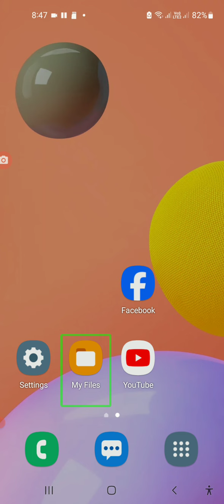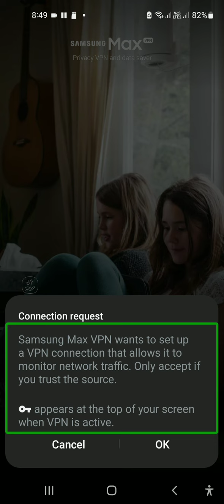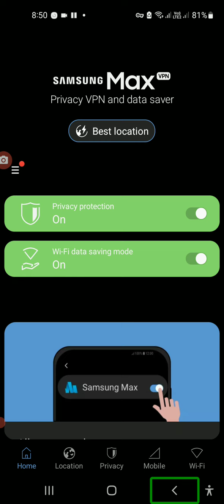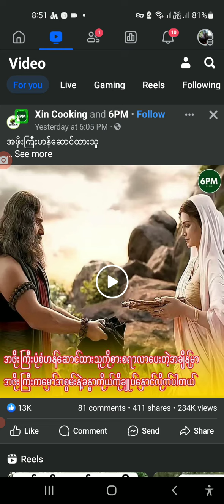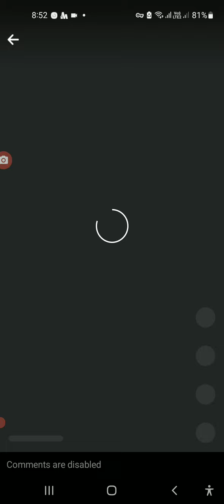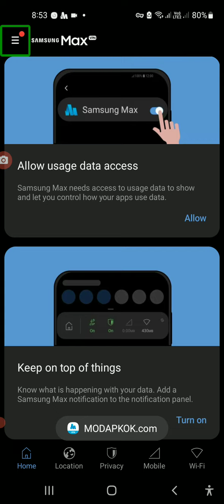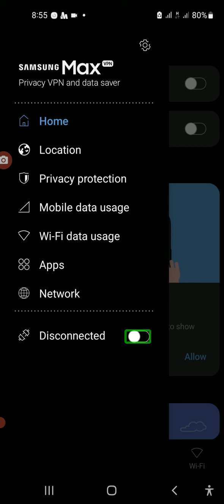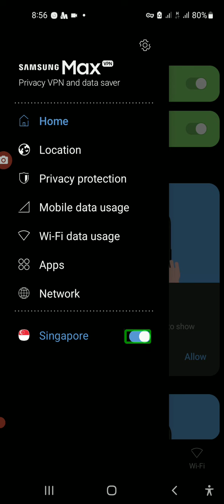VPN ချိတ်ထားမှန်းမသိလောက်အောင်လိုင်းကောင်းတဲ့ VPN တစ်ခု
GOV​​ channel
mizzima​​ new today
myanmar​​ coup
aung​​ san suu kyi
military​​ coup